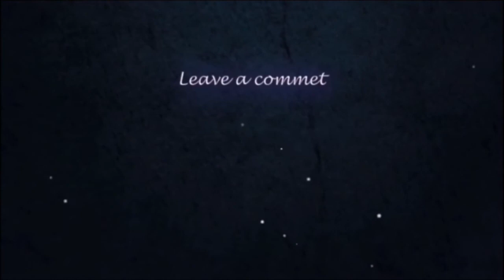I should've stayed home.....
These are clips from me trying to get materials in this game, it was quite the journey.